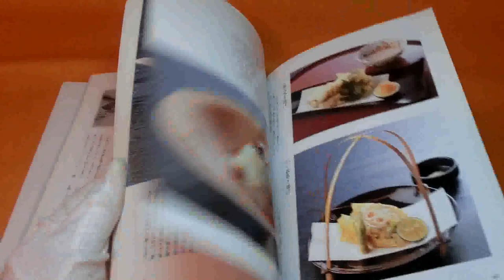Cooking FUGU and SUPPON book globefish blowfish poison turtle japan #0364